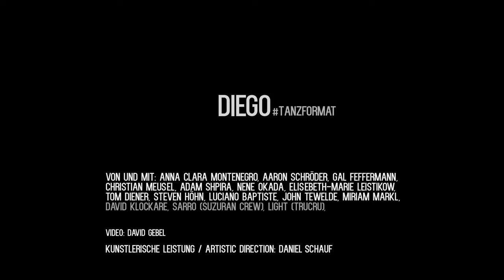DIEGO Tanzformat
DIEGO ist ein Tanzformat für verschiedene Tänzer*innen unterschiedlicher Genres. Ähnlich wie bei einem Dance-Battle treffen die Tänzer*innen in teams aufeinander, wissen vorher aber weder mit wem sie ein Team bilden noch welche Musik in der jeweiligen Runde gespielt wird.  DIEGO wurde auf dem Theater - Fest Offenbach  aufgeführt und zur Tanzplattform Rhein-Main 2019 eingeladen.
Regie: Daniel Schauf
Moderation: Elisabeth Marie Leistikow

bisherige Tänzer*innen: Aaron Schröder, Gal Feffermann, Christian Meusel, Adam Shpira, Nene Okada, Tom Diener, Guillermo de la Chica, Steven Höhn, Luciano Baptiste, John Tewelde, Miriam Markl, David Klockare, Sarro (Suzuran Crew), Light (trucru), Evie Poaros, Suwako Tanaka, Nathalie Gehrmann, Rouven Pabst,Maria Kobzeva, Miriam Markl, Ana Clara Montenegro

bisherige Aufführungen: Theaterfest Offenbach 06/2019, Tanzplattform Rhein Main, Mousonturm Frankfurt 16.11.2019